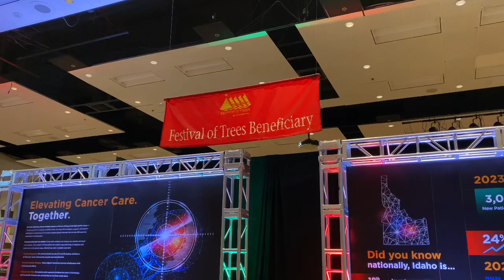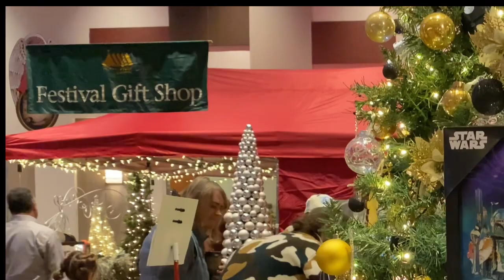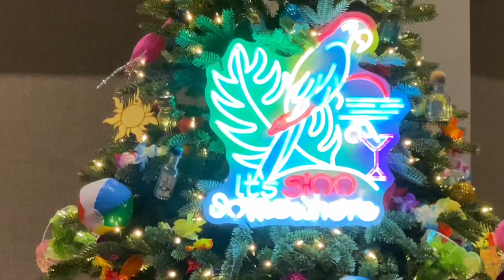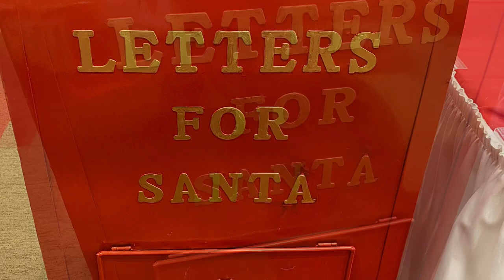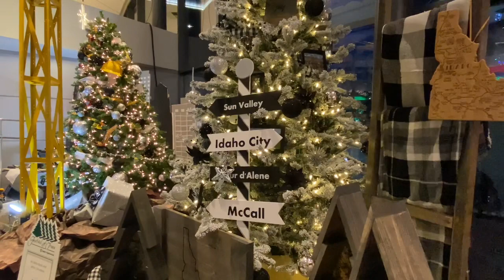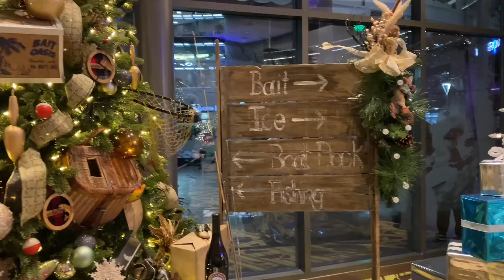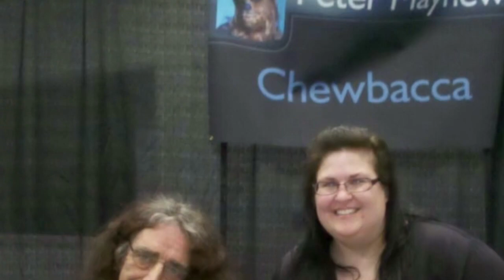The Festival of TREES 🎄2023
FESTIVAL OF TREES 2023

Hellooo Wanderers
Have I got a treat for you!  Enjoy a spin through the Festival of Trees!  This is the 39TH year of this annual event.
There are over 300 beautifully decorated trees, live performances and my favorite, a huge model train display.
Val 🤶

Festivaloftrees.com
Thegrove.com
Glideonthegrove.com

All other video & Photos via @SeeValWander